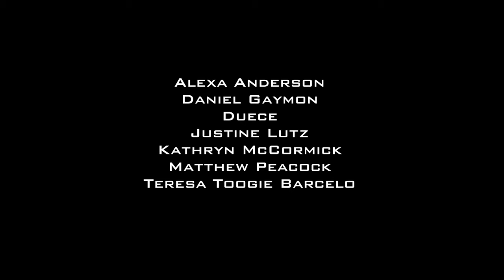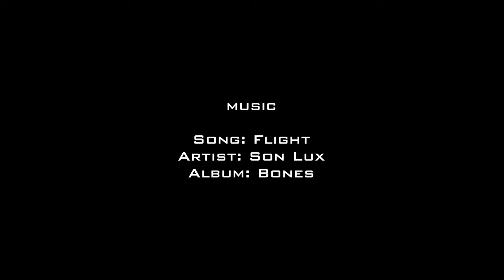FLIGHT - A short film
Directed, shot and chopped by Wade Robson. Written by Wade Robson and Teddy Forance. Produced by and for CLI Studios. Starring Allison Holker, Teddy Forance and William Wingfield.